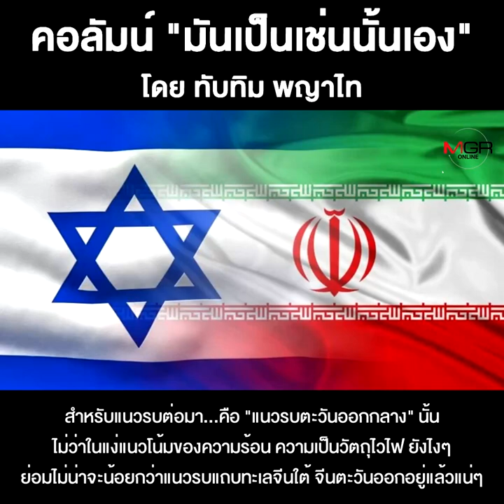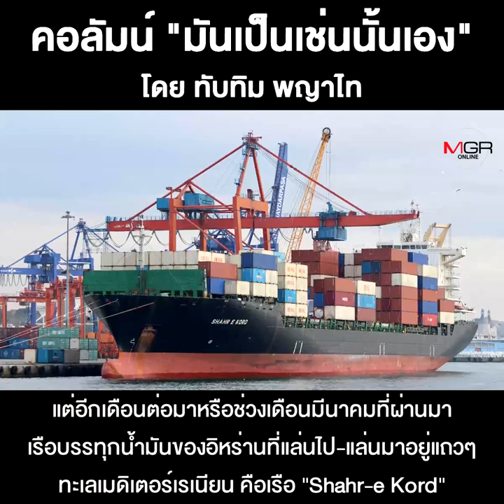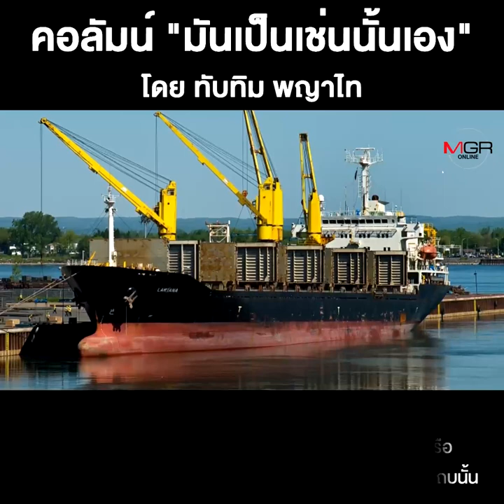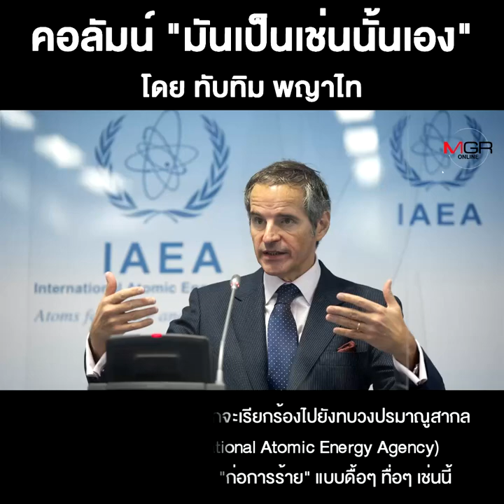ไฟนรกสุดขอบฟ้าใกล้ลุกพรึ่บเต็มที (2)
ชื่อคลิป : ไฟนรกสุดขอบฟ้าใกล้ลุกพรึ่บเต็มที (2)